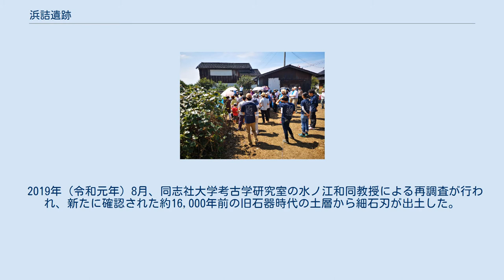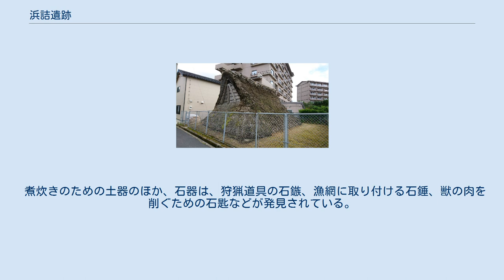浜詰遺跡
浜詰遺跡（復元） 浜詰遺跡 位置 浜詰遺跡（はまづめいせき）は、京都府京丹後市網野町浜詰で1958年（昭和33年）に発見された縄文時代の遺跡である。
遺跡の一部は1976年（昭和51年）に京丹後市の史跡指定を受け、竪穴住居1基が復元展示されている。
海岸近くの浜詰字クリ山と周辺の洪積台地に所在し、京都府で唯一、貝塚が発見されている。
 2019年8月31日同志社大学の発掘調査によるトレンチ2 木津川河口部の砂丘上に営まれた縄文時代前期から後期にかけての集落跡。
古くは大正時代、付近に道路が敷設された際に多量の石鏃などが出土したことで遺跡の存在は認識されていたが、現在復元された住居が展示されている遺跡址は、1957年（昭和32年）に網野町立橘中学校の生徒が発見した。
翌1958年（昭和33年）に同志社大学考古学研究室によって縄文時代の複数の住居跡と、それら遺跡の南斜面で小規模な貝層（貝塚）が確認された。
貝塚は、京都府内ではこの浜詰遺跡以外では見つかっていない。
 縄文時代後期から弥生時代前期にかけての大量の土器、石鏃などの石器とともに、貝層から様々な魚類や獣、クジラなどの骨が出土した。
丹後地方における縄文時代後期の遺跡は、京丹後市大宮町の裏陰遺跡のような台地上に営まれた例は少なく、この遺跡のように海岸近くに見られるものが一般的であるが、多くは実体が明らかにされていない。
浜詰遺跡の発掘によって明らかとなった、食糧採取などに関する具体的な痕跡は、丹後地方の縄文時代後期の特色を量る標準的なものと位置付けられている。
 2019年8月31日発掘調査見学会の様子 1958年（昭和33年）、同志社大学考古学研究室の故・酒詰仲男教授によって行われ、縄文時代の竪穴住居跡3棟と貝塚2カ所を発見した。
この時の調査では、地下1メートルから土器、石斧、骨針、石皿、魚介や動物の骨などの遺物が出土し、縄文中期から後期の遺跡と断定された。
 1991年（平成3年）、網野町教育委員会により隣接地の調査により、住居跡の一部が検知されるとともに、土器片や石器等の遺物が多量に出土した。
 2019年（令和元年）8月、同志社大学考古学研究室の水ノ江和同教授による再調査が行われ、新たに確認された約16,000年前の旧石器時代の土層から細石刃が出土した。
なお、この再調査では復元された竪穴住居の西側2カ所の発掘作業が行われたが、貝層は確認されなかった。
調査の結果は、同年8月31日、発掘調査見学会を開いて一般に公開された。
 2019年調査による出土品 1958年（昭和33年）の調査で確認された竪穴住居跡は、縄文時代後期のもので、床面積は48平方メートル。
方形で、長軸約8メートル、短軸約6メートル。
屋根を支えたとおぼしき柱跡は、4本が2列に並ぶ。
 内部に火おこしのための石囲い炉が1基確認されている。
 シジミ類、カキ類を主とした貝類、ウニやナマコやヒトデなどの棘皮動物、コイ、ボラ、フグ、クロダイ、スズキ、マグロ、サメなどの魚類のほか、イノシシ、シカ、サル、タヌキなど哺乳類の骨も出土した。
海獣ではクジラ、イルカなどの骨も確認されている。
植物ではドングリの実が大量に検出された。
 煮炊きのための土器のほか、石器は、狩猟道具の石鏃、漁網に取り付ける石錘、獣の肉を削ぐための石匙などが発見されている。